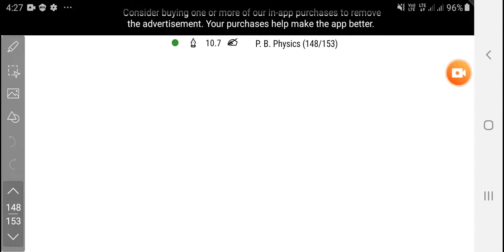Cos^2 theta + sin ^2 theta = 1: Proof in malayalam |P. B. Physics